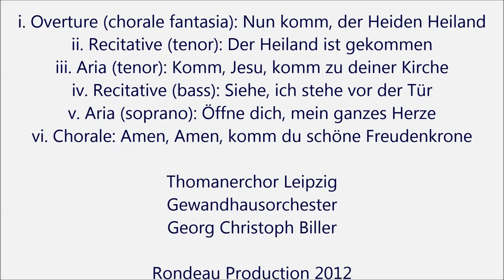JS Bach: Advent Cantata BWV 61 - Thomanerchor, Georg Christoph Biller (Audio video)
♪ Advent Cantata BWV 61, "Nun komm, der Heiden Heiland" (Weimar, 1714)

i. Overture (chorale fantasia): Nun komm, der Heiden Heiland
ii. Recitative (tenor): Der Heiland ist gekommen
iii. Aria (tenor): Komm, Jesu, komm zu deiner Kirche
iv. Recitative (bass): Siehe, ich stehe vor der Tür
v. Aria (soprano): Öffne dich, mein ganzes Herze
vi. Chorale: Amen, Amen, komm du schöne Freudenkrone

Thomaner Friedrich Praetorius, soprano
Christoph Genz, tenor
Gotthold Schwarz, bass

Thomanerchor Leipzig
Gewandhausorchester
Georg Christoph Biller

Rondeau Production 2012